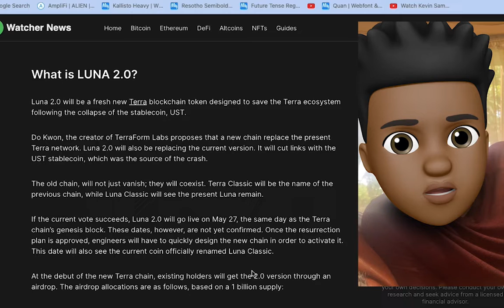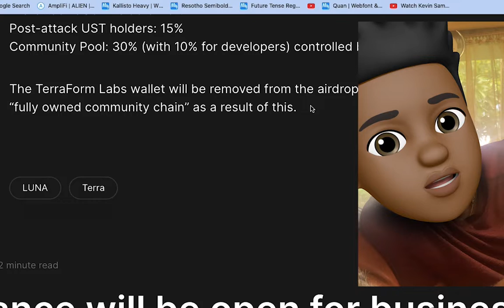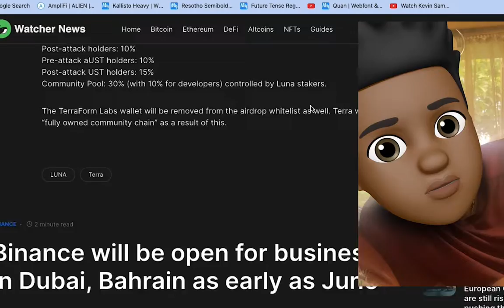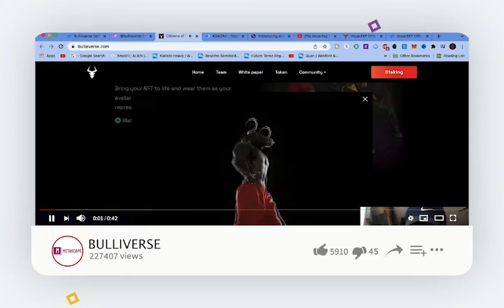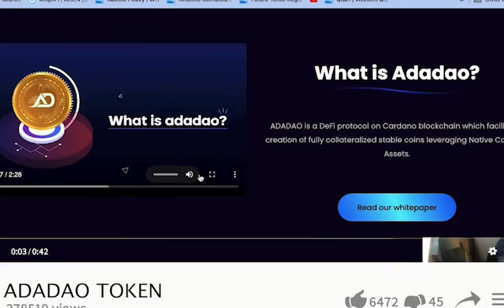TERRA 2.0 (LUNA) IS AROUND THE CORNER | (MASSIVE POTENTIAL)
Terra is a blockchain protocol that uses fiat-pegged stablecoins to power price-stable global payments systems. According to its white paper, Terra combines the price stability and wide adoption of fiat currencies with the censorship-resistance of Bitcoin (BTC) and offers fast and affordable settlements.